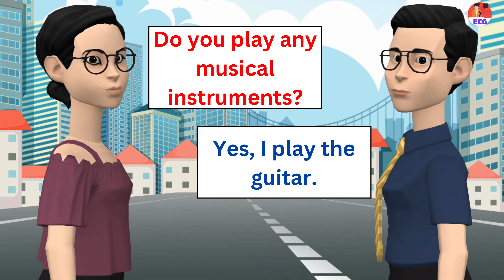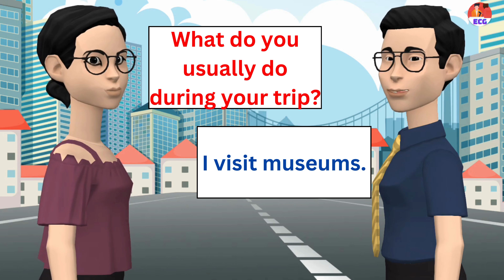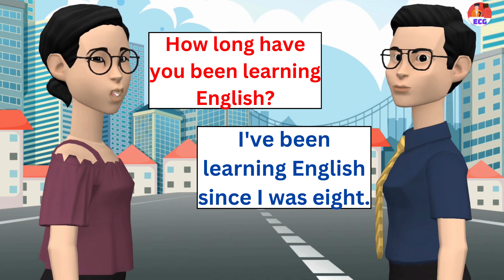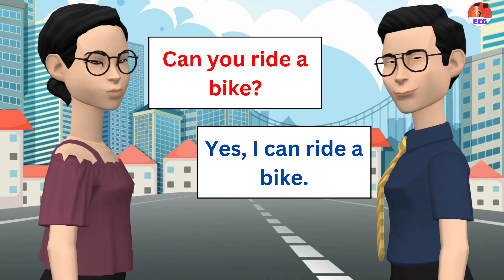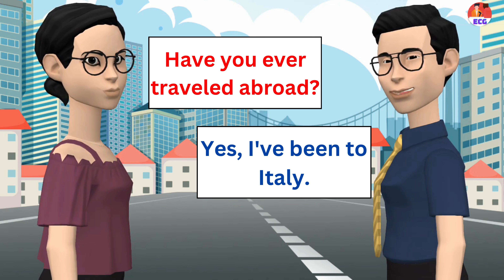English Conversation Practice | 🔥150+ Questions and Answers in English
Improve your English with this engaging question and answer practice video! Explore a wide range of topics as we cover 150+ short questions and answers in English. Enhance your speaking and listening skills while gaining confidence in everyday conversations. Whether you're a beginner or intermediate learner, this video is perfect for you! Join us and master English communication with ease.